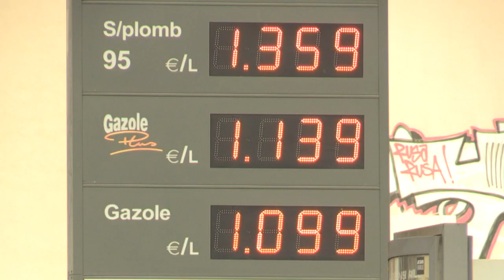AFP - Le JT, 2ème édition du mercredi 23 décembre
AFP - Le JT, 2e édition du mercredi 23 décembre -Politique: Réforme constitutionnelle: Hollande maintient la déchéance de nationalité, Taubira en porte-à-faux -Plus de 1.000 personnes ont rejoint les jihadistes en Syrie ou en Irak depuis la France -Espagne: le conservateur Mariano Rajoy a essuyé une première rebuffade de son adversaire socialiste -Environnement: le Maroc prépare déjà la COP22 -Consommation: le prix du gazole à un plus bas, autour de 1 euro